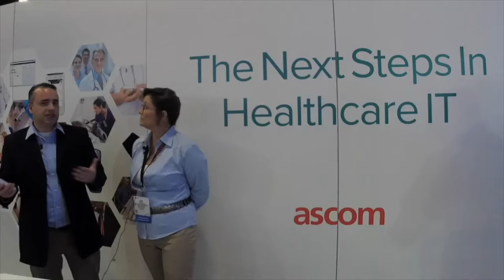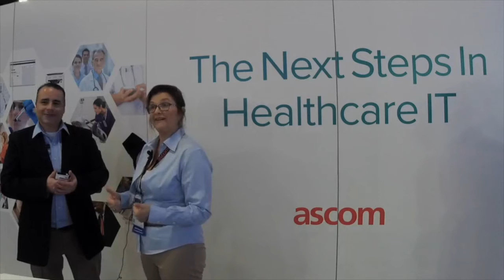Periscope: Documentation as a Strategic Asset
Is documentation in your healthcare facility a hassle or a strategic asset? Ascom Product Manager Richard Horner and Business Development Manager Julia Greer weigh in.